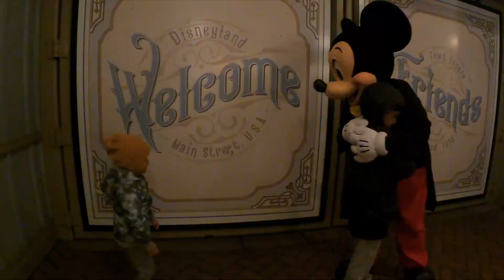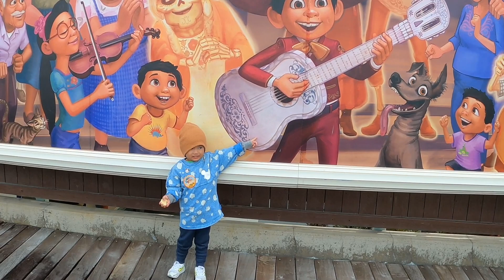Malakai's First Disneyland Trip